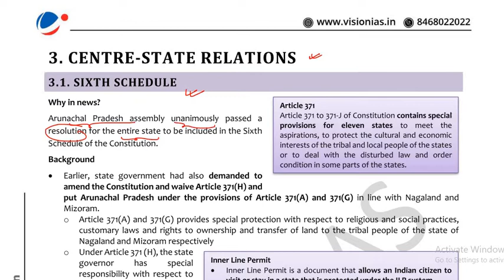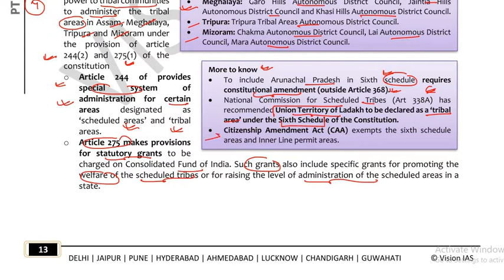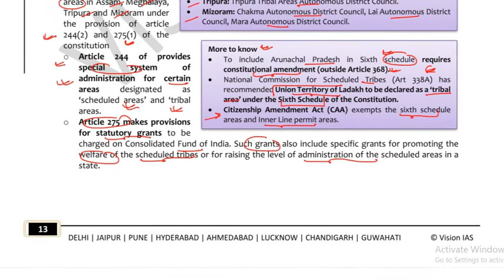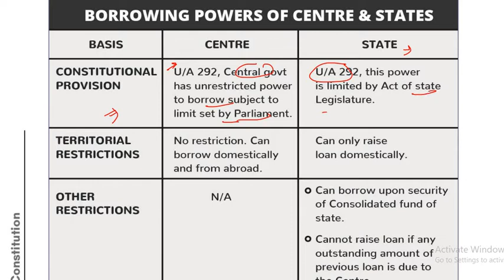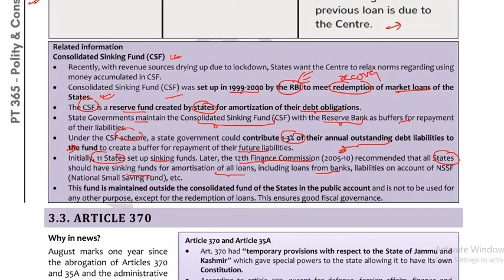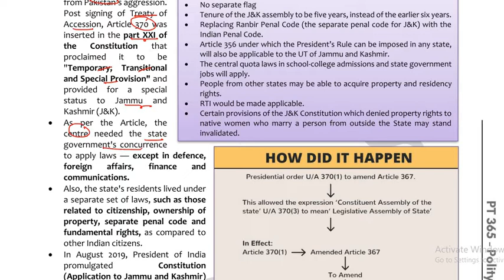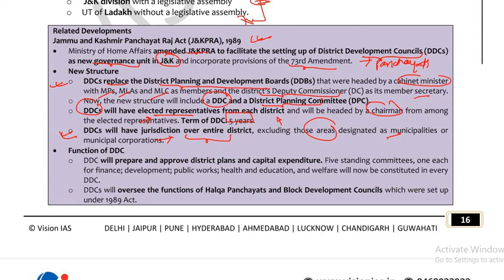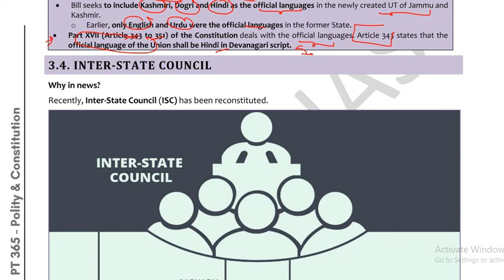CLASS-4 || POLITY || VISION IAS PT365 2021 || UPSC CSE | STATE PCS